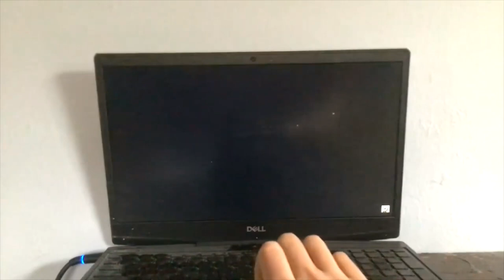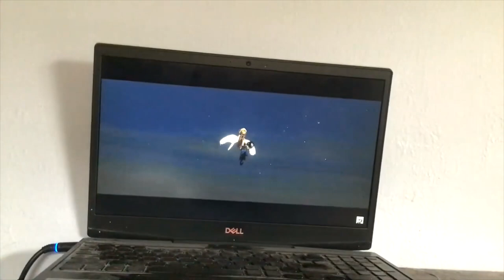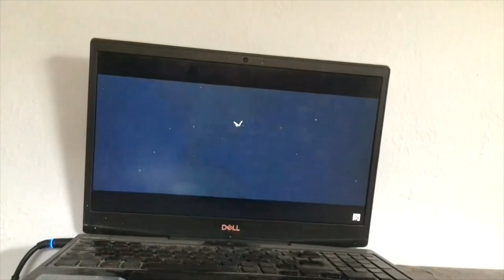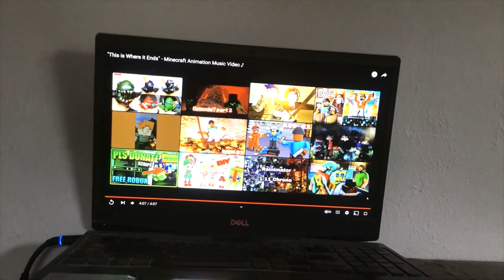WHY DO I Abigail Montage